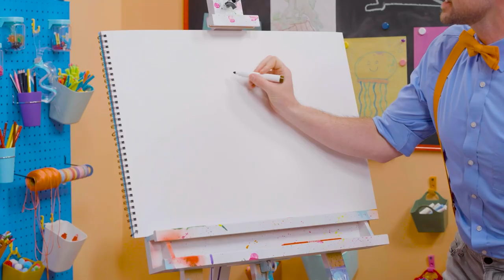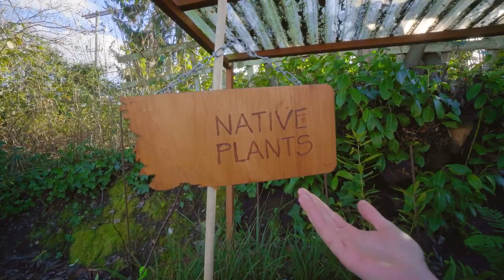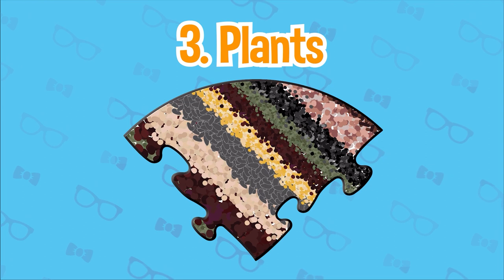How To Draw A Bear + More | Draw with Blippi! | Kids Art Videos | Drawing Tutorial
Learn how to draw with Blippi! Fun to Draw compilations will help you to learn how to draw different things such as cars, food, animals and birds, and many other exciting things. You will find how it’s easy to become an artist, and to develop your creativity.
Join Blippi in his arts and crafts adventures! Pick up a pencil and draw with Blippi in these fun, educational videos for kids and toddlers.